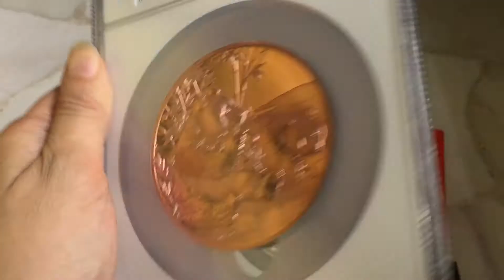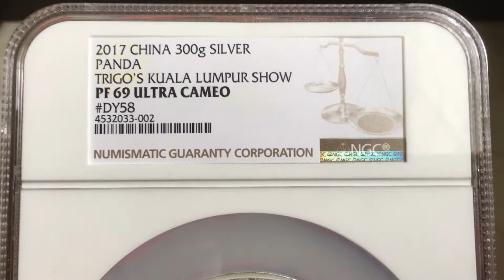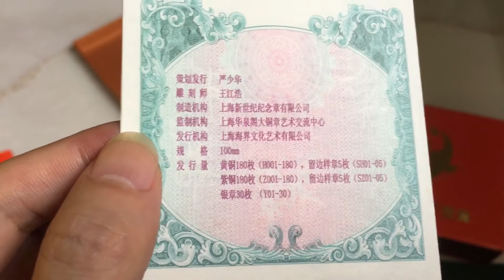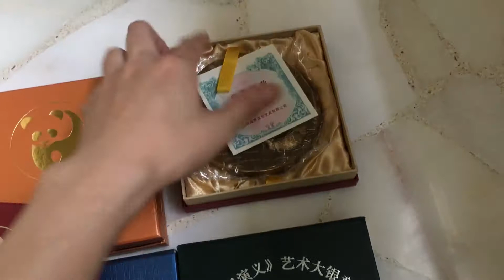Malaysia trigo show panda and others by Private mint New Shanghai century mint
Same mint uses 3 different technics and technologies in making those medals. Reasons cost factors and limitations.

China official mint non fiat coins also face same issue but they need to comply certain policy set by their ultimate parent company and their grand grand parent who is china government lmao. They can not to use their best and latest technologies and Technics for all items minted by them and it can vary highly due to requirements, costs,  accessibility and relationship to them.

Buy what you like and within your financial ability . No impulsive and affect by medias in decision making.